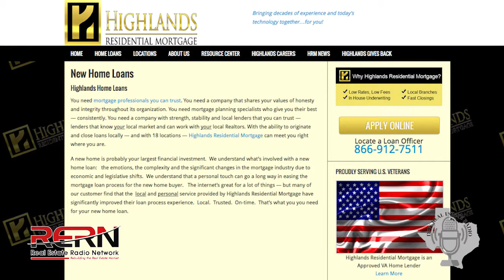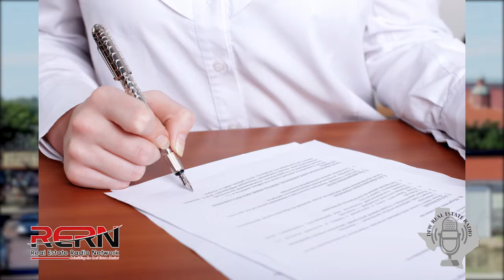Dallas Fort Worth Real Estate Mortgages - Why your Mortgage Lender Matters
- Register for our Best Property Search

Bernie Christian the host of The DFW Real Estate Radio Show talks with Linda Mister, Highlands Residential Mortgage about why your mortgage lender matters. Many people are tempted to use online companies but a local lender with a prominent national rating and vast experience in the mortgage industry is much preferred. Discover why by listening to our video. Linda resides in the Fort Worth area and she and her team has helped thousands of home buyer get a mortgage.

and see all of our radio/video shows.

List your Fort Worth or Dallas home with The Christian Group today or Call Bernie and Terri at for your free market analysis.

Our Team has buyer agents specialists that can help you buy a home.